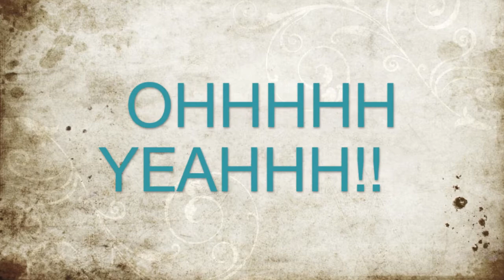Lake Calavera MTB Mountain biking Carlsbad CA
Lake Calavera Carlsbad CA